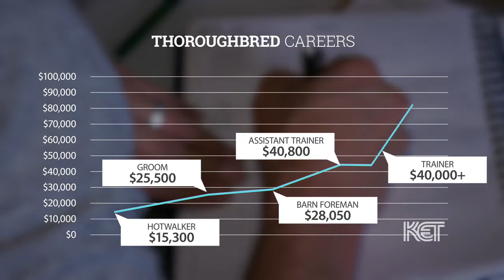Thoroughbred Careers | Careers In Demand | KET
If horses are your passion, you’re in demand! Learn about the career pathways in the thoroughbred industry. There’s something for everyone, from farm to racetrack, from the auction house to management. Internships and apprenticeships can get you started.